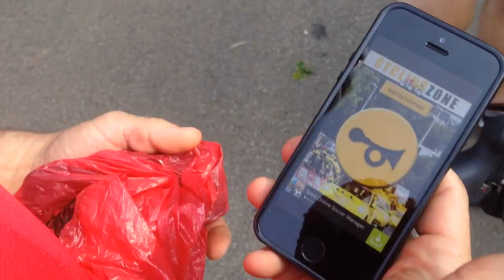Film De Ketting Wielrennen Utrecht Asten Deurne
Verslag van fietsgroep De Ketting naar de Tour de France start in Utrecht 2015